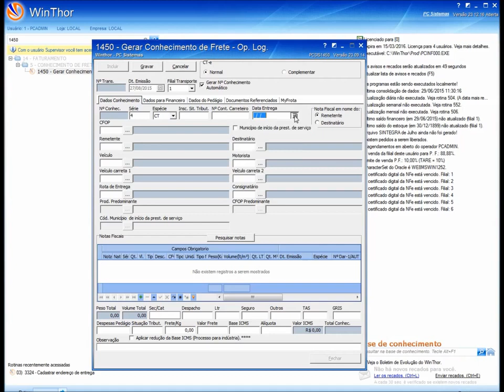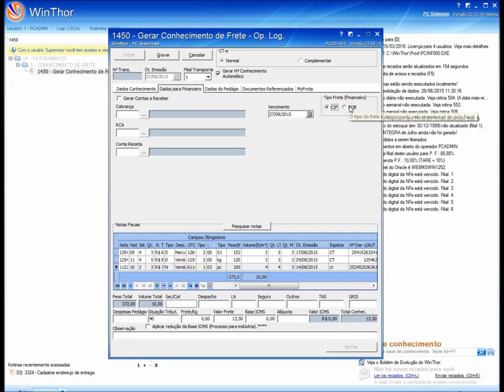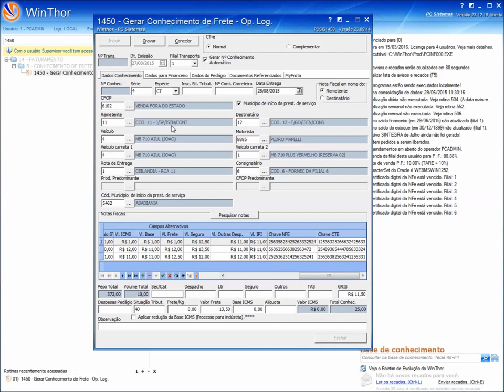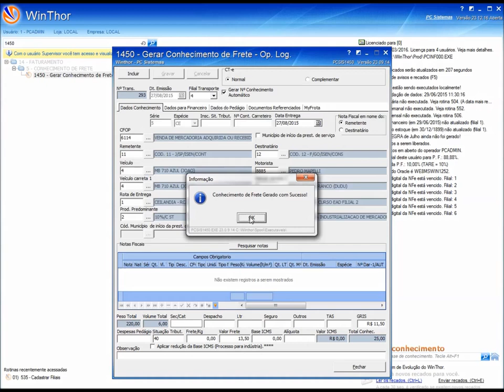Gerar CT-e Transportadora Terceirizada (Rotina 1450) - WinThor 23